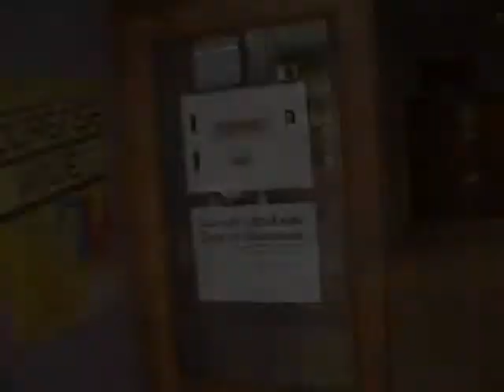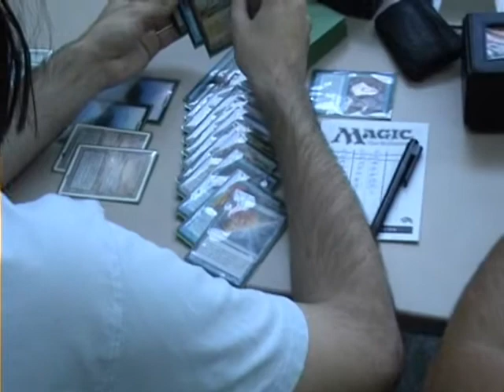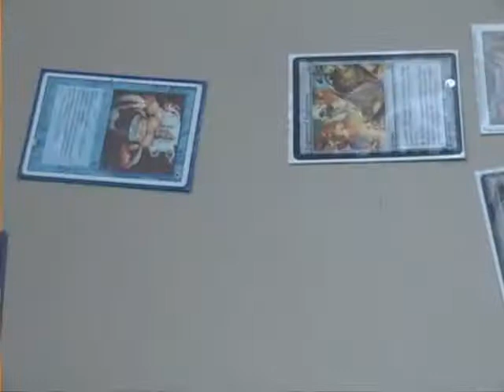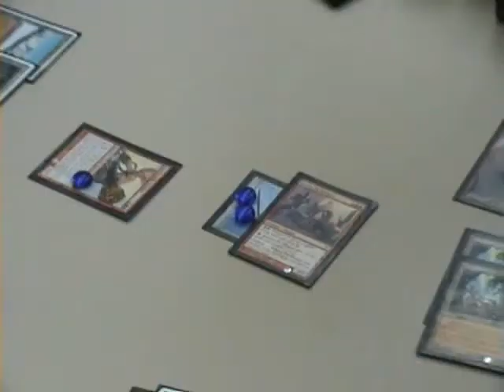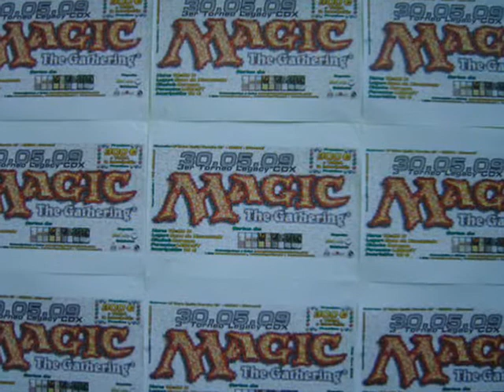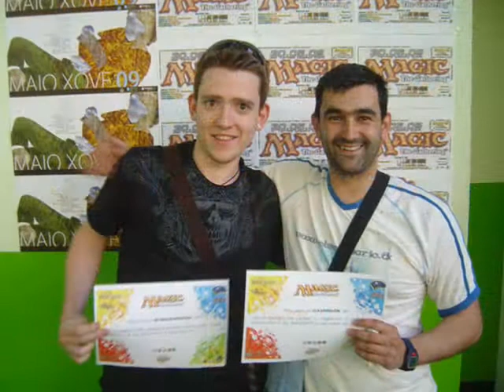Biez Corp.- 3º Torneo Legacy CdX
Para los que tomasteis parte y para los que no, aqui os dejo un pequeño video a modo de recordatorio

. haber si nos vemos en el proximo.